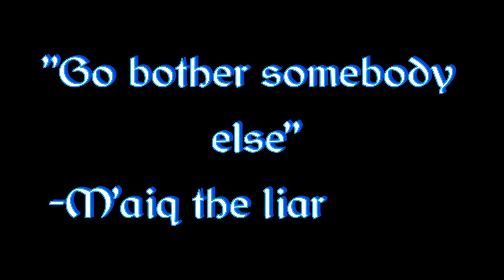Skyrick Rimmorty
Rick and Jerry have it out over Morty's new dragon...or do they?

Jerry's just as clueless as always and for good reason. It's possible he's being lied to.